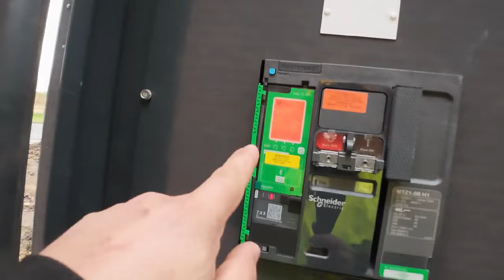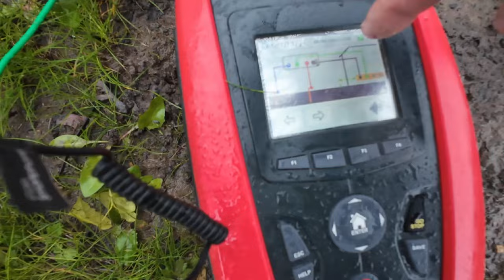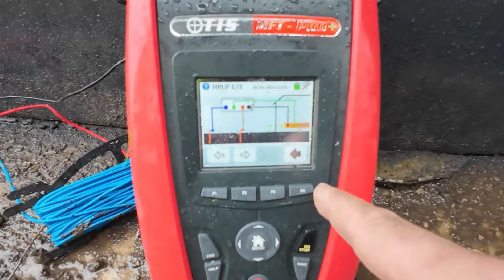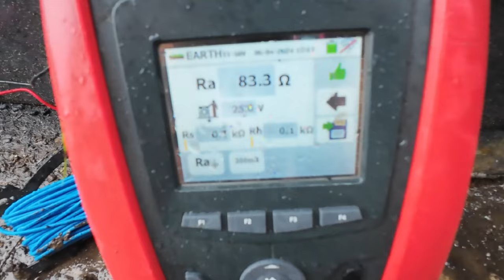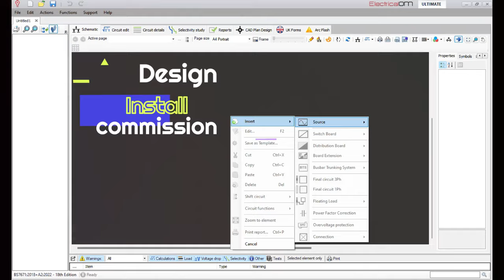Ruined my MFT tester??? Earth Electrode Tests in the pouring rain - TIS MFT PRO PLUS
The TIS MFT PRO PLUS doesnt run from the rain! We get stuck into some 4 and 3 spike testing for earth resistivity and Ra values!

As mentioned in the video my terminology and explanation was maybe a little off but forgive me in the conditions!

Hope this is useful and thanks again to Richard, Jamie and Tim along with all the learners!

Please note the mft pro plus is IP47 so use on that basis 👀